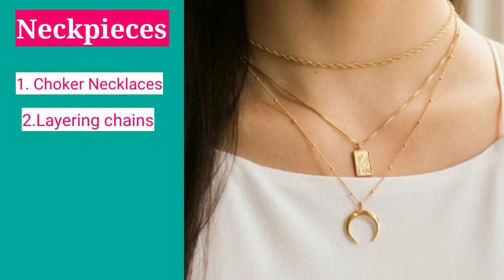Stylish दिखने के लिए कौन सी Accessory कब पहने / How to ACCESSORIZE right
Handbag video link

Choker link

My name is Sakshi kundal. I make videos on Fashion, Trends, Styling tips, Fashion hacks, new Styles in current and many more.